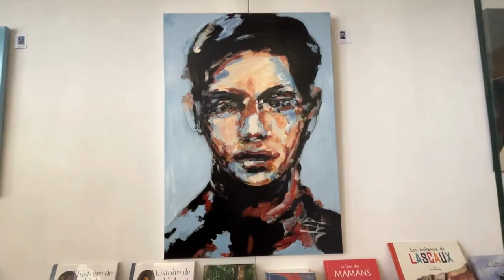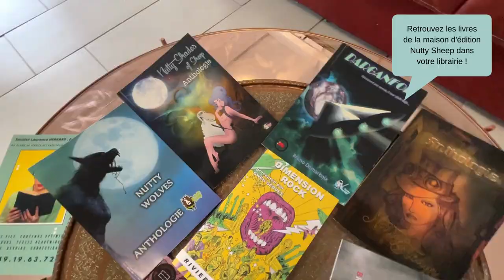Exposition du peintre neo expressionniste Jean Jacques Piezanowski à la Belle Plume !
Jean Jacques Piezanowski :" D'abord engagé dans une assez longue période classique, j'ai exposé en France, en Allemagne et au Japon au sein de la Société Internationale d'Art. Figuratif en parallèle de mon activité d'ingénieur/chercheur dans la sidérurgie. Avec une bonne maîtrise technique de la peinture, je suis passé depuis quelques années à une expression plus libre et plus "contemporaine". Je m'exprime dans un registre néo expressionniste qui profite fortement de la solidité technique héritée de mon passé classique. Je m'intéresse principalement au portrait. Je recherche l'expression de l'âme humaine dans une forme de beauté, beauté qui veut rester formelle en s'inscrivant dans une certaine singularité.
Mes portraits et figures présentent des éléments de rupture, des cicatrices, des fractures, des traces d'écritures qui sont les marques de la vie qui passe.
Ils portent les stigmates du temps, l'écart entre la vie projetée, idéale et la brutalité de la réalité."😃